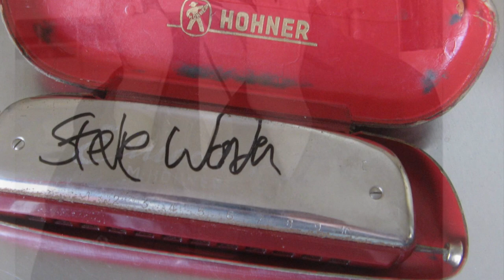Rob Paparozzi (Covers Stevie Wonder) on Chromatic Harmonica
Rob’s little Stevie “Tin Sandwich” Tribute
Session Work can really be a challenge for a Harmonica Player especially when the Producer says the “S”-word. But then again at times they wanted a Toots, John Popper or even a Dylan thing and THAT was pretty challenging as well!

Overjoyed, Alfie, Creepin, For Once in My Life…

guess I should keep practicing for that next call,-) Thanks for listening.